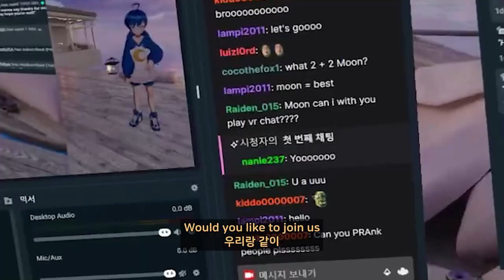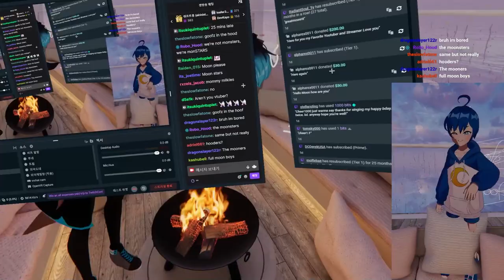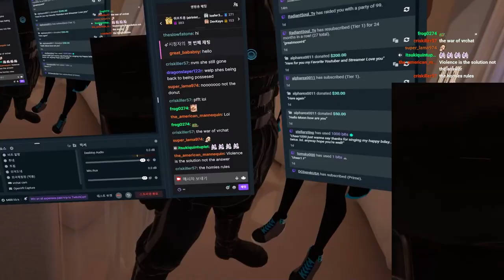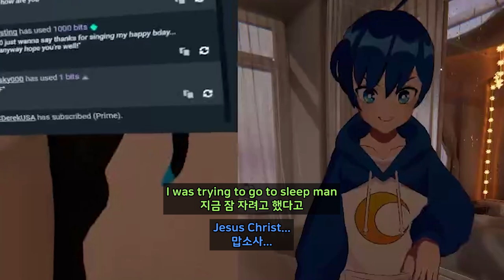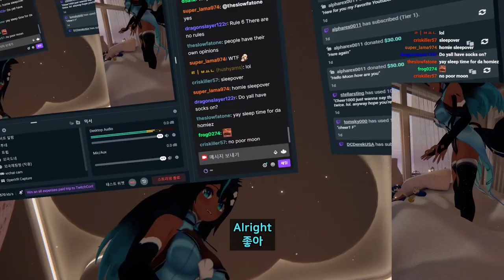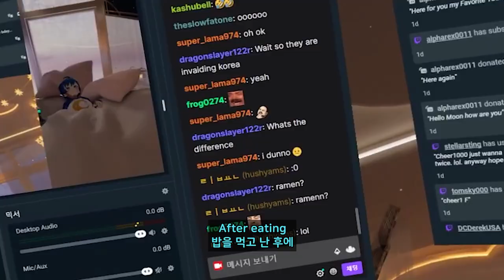the Homies read bedtime story 【 VRchat 】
editor : Thekid